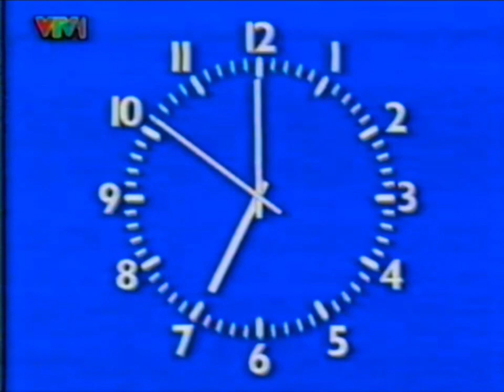VTV1 | Đài hiệu, GTCT buổi tối (27/02/1997)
Nguồn: @DANGQUOCTHANG1977